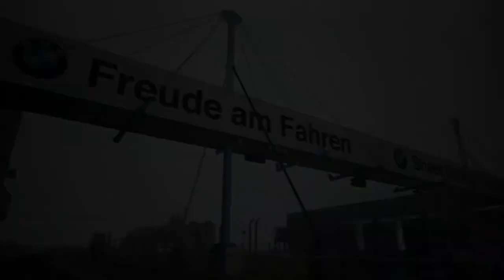Nürburgring, na chuva, com a SLR – VOLTA NARRADA (GT6)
Nürburgring já garante uns ótimos passeios, mas encarar na chuva com a visão de cockpit a bordo de um super carro contra oponentes em uma volta pela vitória faz sentido ao inferno verde molhado.